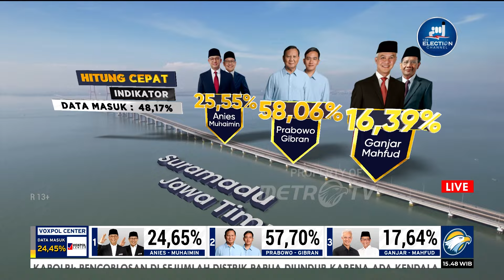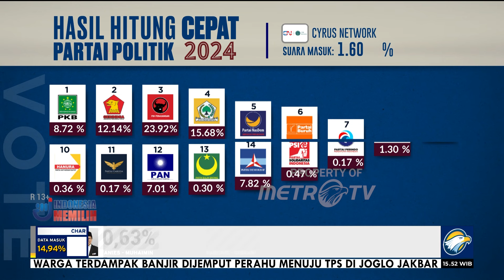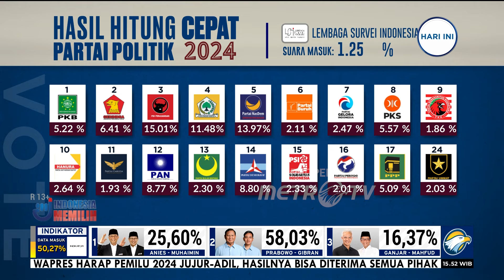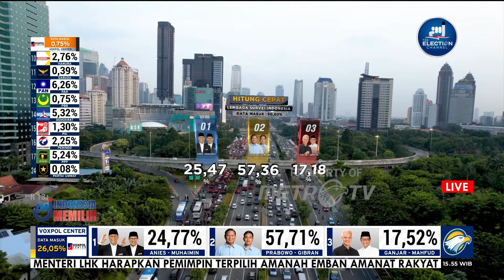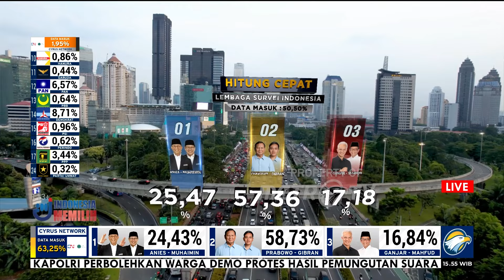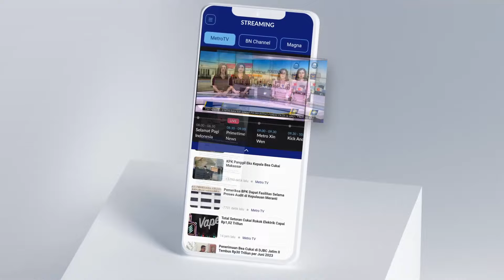Soal Potensi Kecurangan Pemilu, Pakar: Ada di Luar Negeri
MetroTV, Situasi pemilihan umum di Kuala Lumpur tidak seideal  dengan pemilihan umum yang ada di Indoneisa. Di Malaysia, daftar pemilih khusus mereka yang tidak terdaftar di DPT jumlahnya setengah dari yang di DPT.